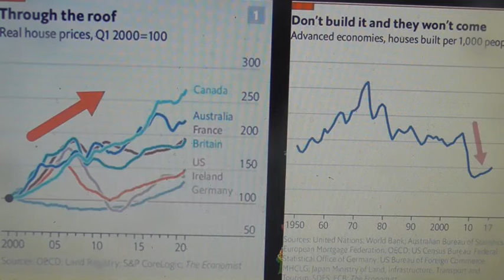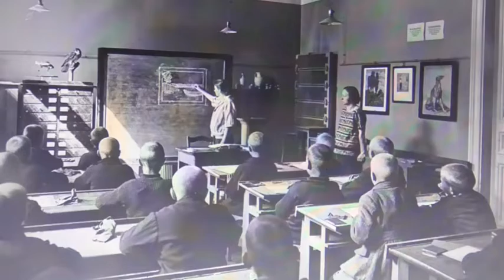Hospitals 'in crisis', Climate crisis. cost of living 'crisis'... WHY, in 2022?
Yeah, after all this time and energy, things are 'not working as well as they could'. Who's to blame for this? Could it be. us?